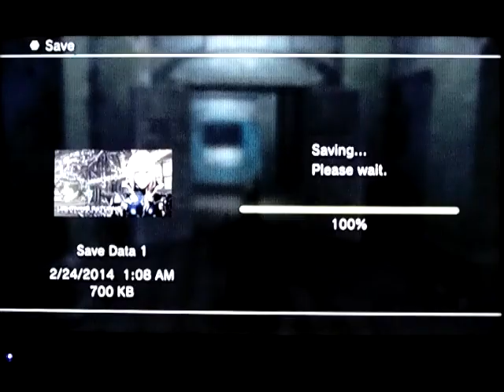Final Fantasy XIII: Lightning Returns part125